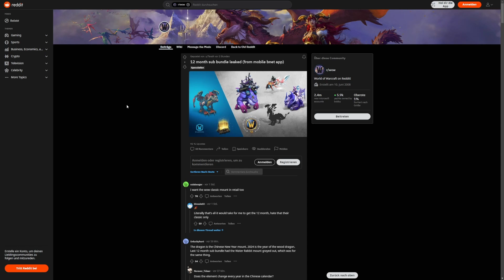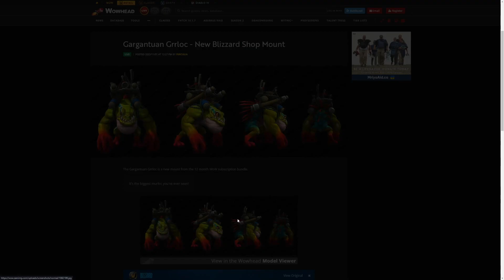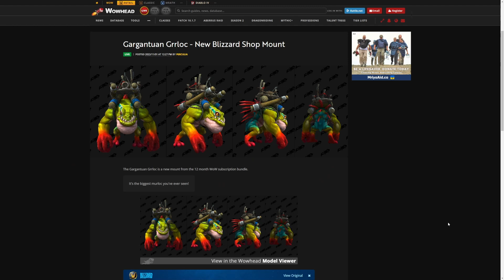Neues 12-MONATS-BUNDLE geleaked! VIER Mounts für Retail plus ein komplett neuer Drache!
Wer sich für ein zwölfmonatiges Abo in World of Warcraft entscheidet, darf sich bald wieder über jede Menge Boni freuen. Allein vier Mounts gibt es für Retail-Spieler.

20% sparen mit dem Code Geezax20!